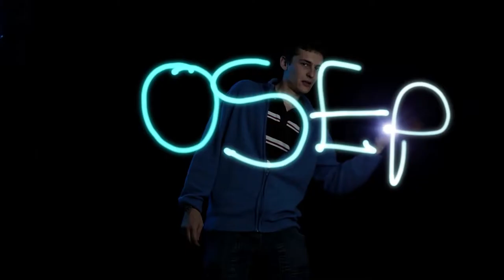Clip ESAM en light painting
Parce que c'est aussi et surtout ça l'ESAM!!!